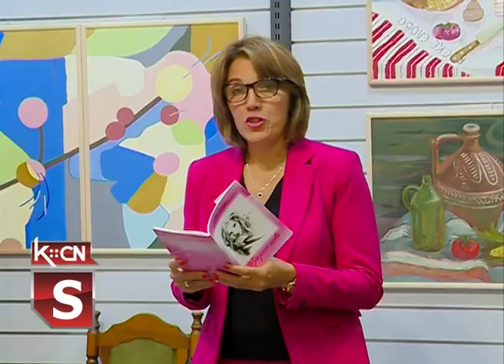Zatvaranje izložbe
U Šidu je krajem prošle nedelje uz prigodnu svečanost zatvorena ovogodišnja izložba likovnih radova pod nazivom ''Fragmenti vidika''. Ljubitelji likovne umetnosti imali su priliku da u izložbenom prostoru vide 37 dela slikara iz Rusije i Srbije koja su nastala na prethodnim likovnim kolonijama koje je organizovalo Udruženje srpsko – ruskog prijateljstva iz Šida.